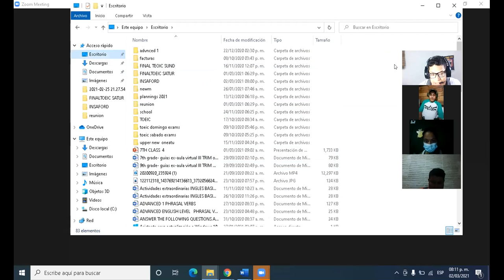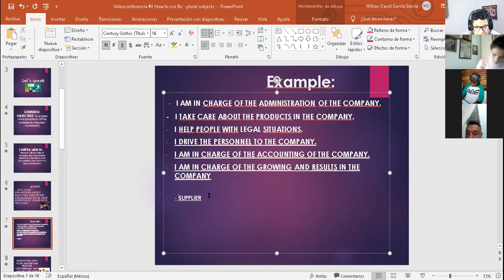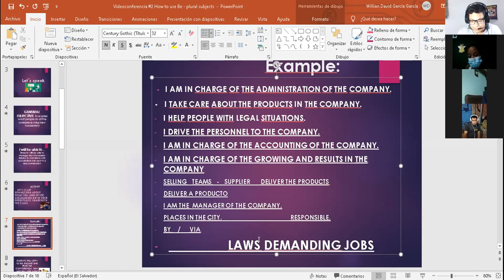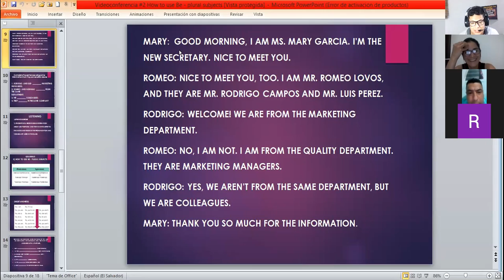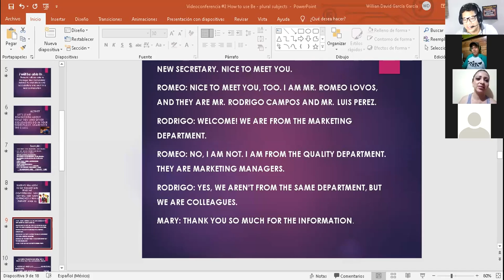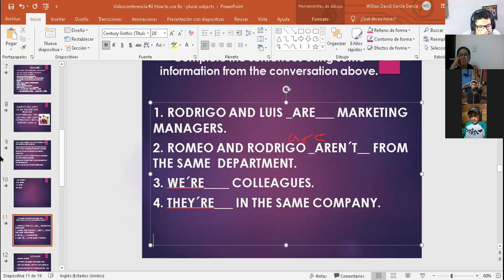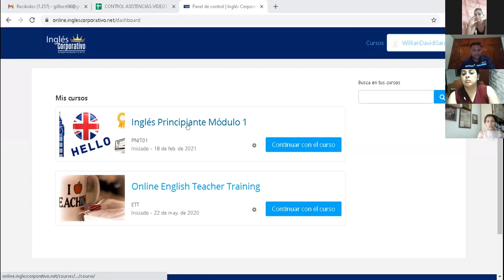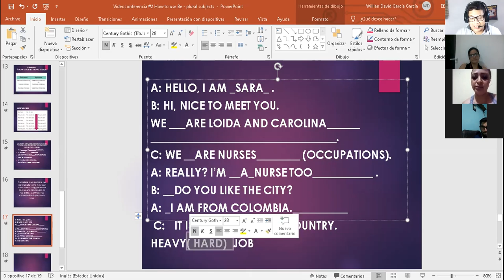Ingles Corporativo- Videoconferencia #2 Yes / Questions and short answers